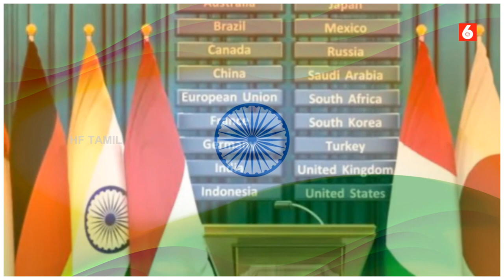இந்தியாவின் ஜி20 கூட்டமைப்பு தலைமை உலகை மாற்றியமைக்கும் | HF Tamil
Hello everyone

இந்தியாவின் ஜி20 கூட்டமைப்பு தலைமை உலகை மாற்றியமைக்கும்